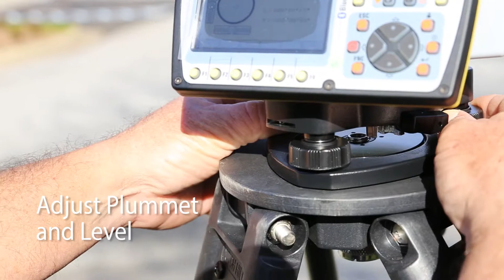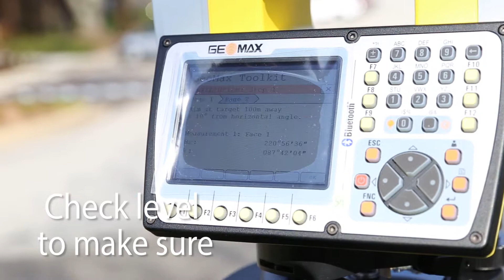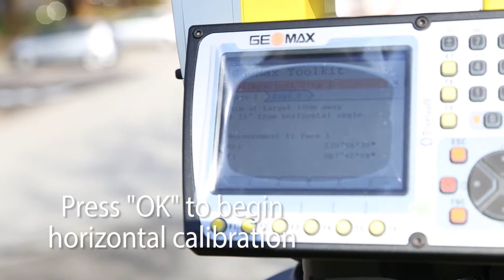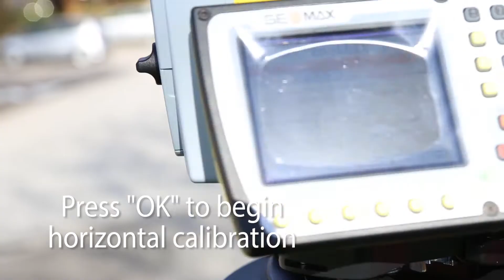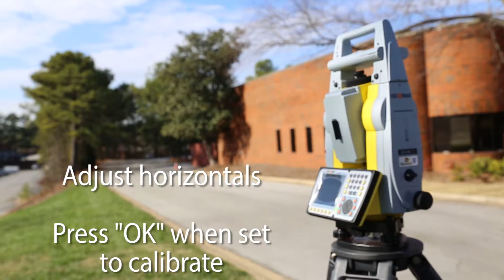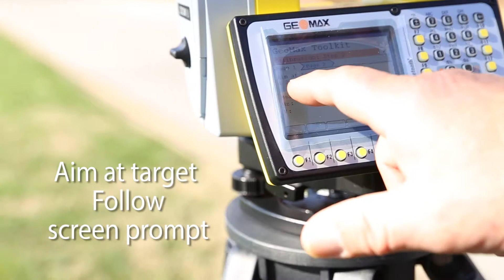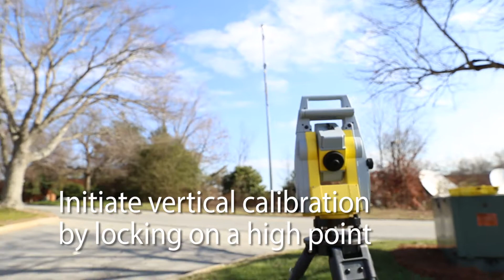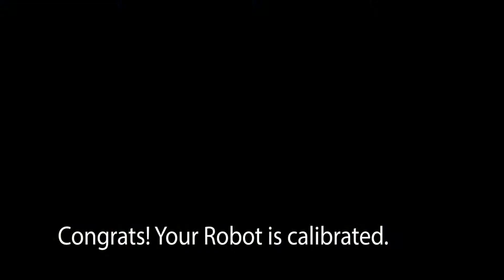How to Calibrate a GeoMax Zoom90 Robotic Total Station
Follow these easy steps to calibrate your GeoMax Zoom90 robot!

0:00 Set a Round Prism
0:27 Set Zoom90 on a Tripod
0:44 Adjust Plummet and Level
1:12 GeoMax Toolkit
1:51 Horizontal Calibration
3:30 Vertical Calibration
5:14 Data Storage

eGPS Solutions is your one-stop shop for all surveying needs, serving industry professionals and government agencies in Georgia, Florida, North Carolina, South Carolina, Alabama, and Tennessee. Formed in 2004, we have steadily grown from a private RTN (Real Time Network) into a full service survey equipment dealer for GeoMax, Carlson, CHC, DJI, LiDARUSA and more! Our GeoMax and CHC-certified service center is ready to help you with the instrument services and tech support you need to succeed. At eGPS Solutions, we will not let you fail!